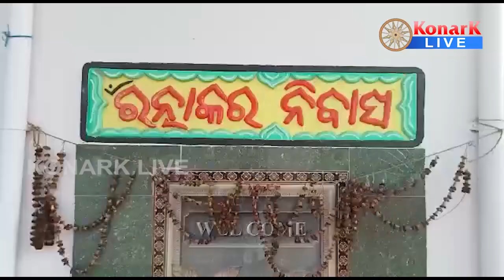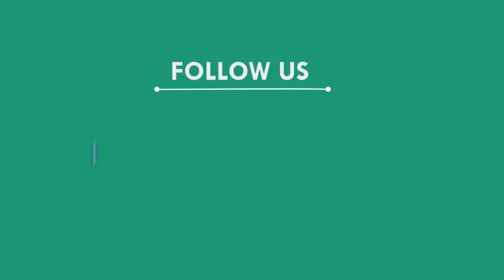ଆୟ ବହିର୍ଭୁତ ସମ୍ପତି ଠୁଳ ଅଭିଯୋଗରେ ଗିରଫ ହେଲେ କୋଟିପତି PEO, ଢେଙ୍କାନାଳ || DHENKANAL NEWS